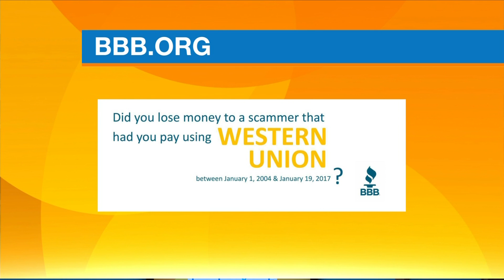BBB 11 29